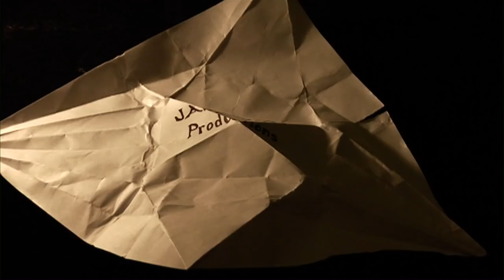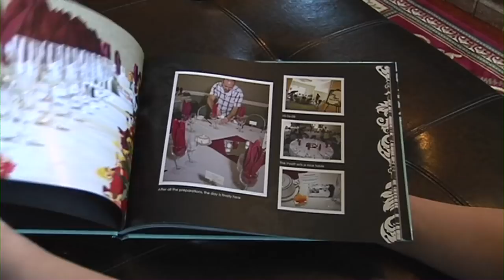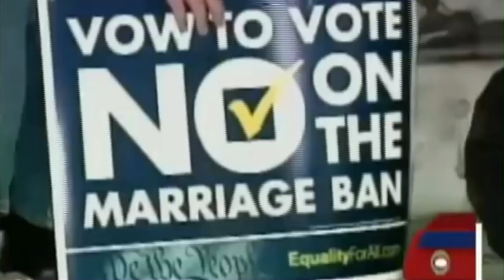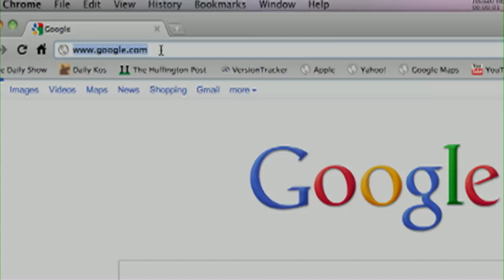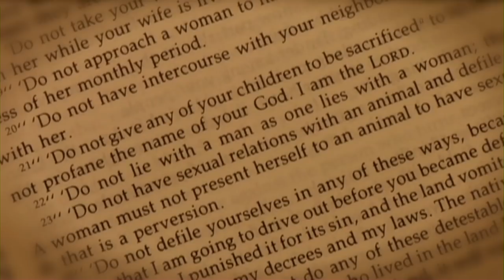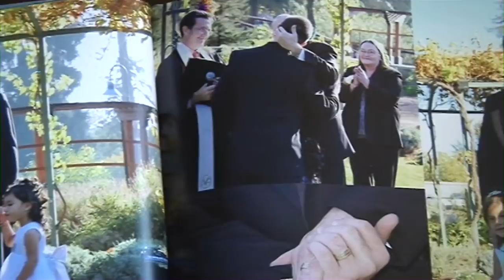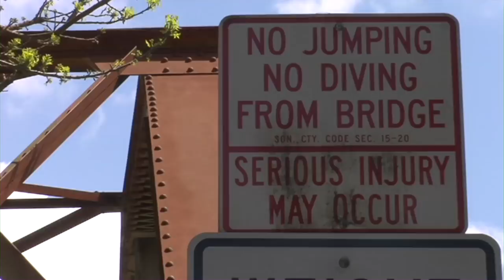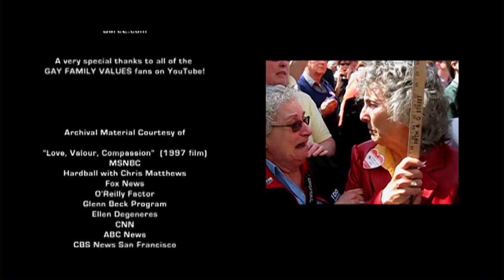The Right To Love: An American Family (2012) - FULL MOVIE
Winner of four Telly Awards and an Official Selection of the Frameline Film Festival, "The Right to Love: An American Family" chronicles one story of courage born out of the highly mediatized and controversial Proposition 8 2008 election results in California. A Californian married gay couple and their two adopted children fight back against discrimination, ignorance and hate through home videos posted on their YouTube channel, 'Gay Family Values'. As they pursue their American Dream, the opposing political, social and religious opinions that pervade society attempt to strip it from them.

* The quality of this video has been compressed for YouTube *

CREDITS:

A Jaye Bird Production

Directed by
  Cassie Jaye

Producers
  Christina Clack ... producer
  Cassie Jaye ... producer
  Nena Jaye ... producer
  Ford Austin ... producer
  Marc Wasserman ... producer
  Matthew C. Mason ... associate producer
  Jay Pugh ... executive producer

Original Music
  Edwin Wendler

Cinematographers
  Cassie Jaye
  Nena Jaye

Editor
  Cassie Jaye

Copyright: Jaye Bird Productions, LLC